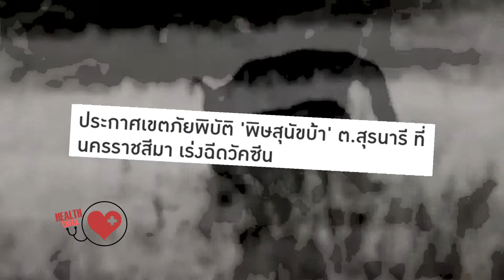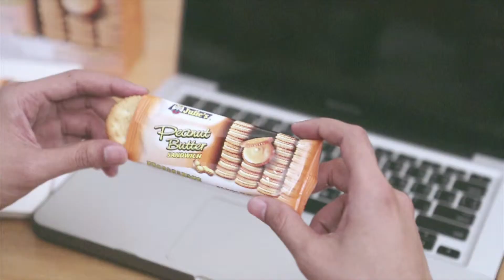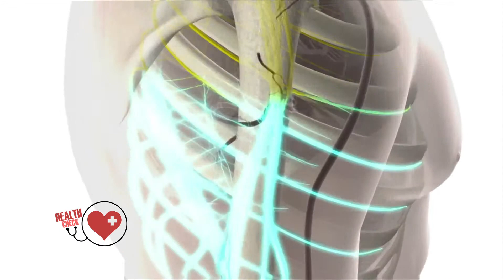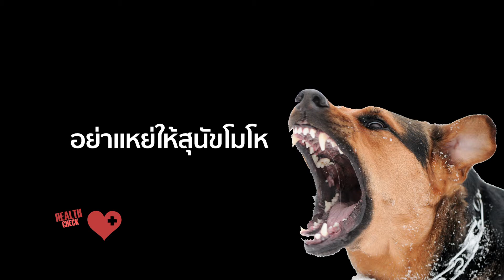Health Check ตอนที่ 123 พิษสุนัขบ้า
Health Check ตอนที่ 123 พิษสุนัขบ้า ออกอากาศ 02 มีนาคม 2559

เวลา 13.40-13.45 น. ทางช่อง one (ดิจิตอลทีวีหมายเลขช่อง 31 / ดาวเทียมหมายเลขช่อง 41)